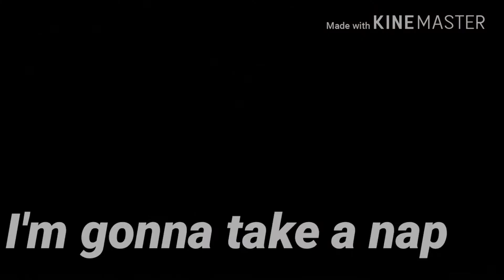I'M BACK!! //SUMMER HOLIDAY!! | vlog